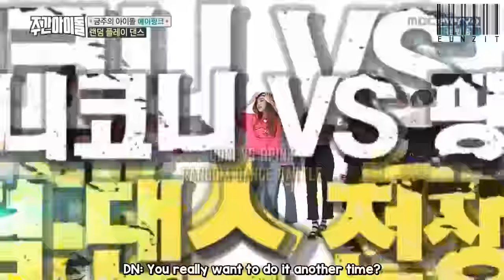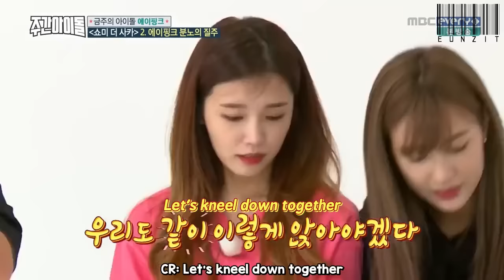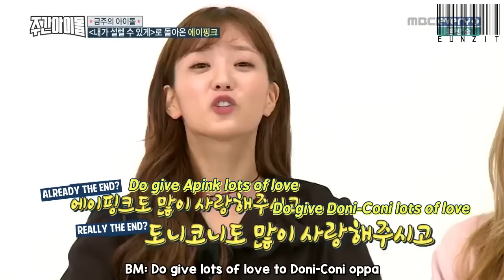[ENG] 161005 MBCevery1 Weekly Idol - Apink Cut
BIG SHOUT-OUT TO ERNA_WB AND HYERIIM FOR HELPING OUT WITH THE TRANSLATIONS! YOU GUYS ARE THE BOMB!

REMOVE WITH FULL CREDITS

Ask me anything at ask.fm/eunzit